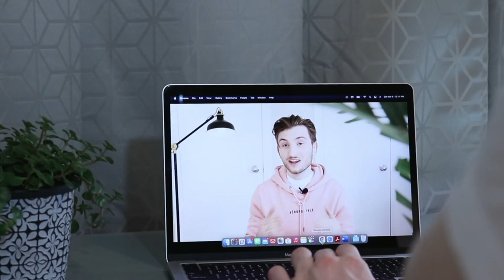Emotional Insights Understanding Life through Psychology and Personal Journeys - Remix 2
🧠 Dive into the fascinating world of psychology and personal growth with our latest YouTube video, "Emotional Insights: The Psychology of Life's Journeys." This enlightening episode explores how our interactions, from mentors to online connections like りなちゃん, shape our emotional landscape.

🤔 Understanding Relationships: Discover the profound impact of relationships, from family to fleeting encounters, and how they influence our personal development and emotional well-being.

💔 Marriage and Divorce - A Global Perspective: Reflect on the commonality of marriage and divorce, particularly in cultures like Portugal's, and their psychological impact.

🏆 Nobel Insights into Emotions: Explore Nobel laureate Daniel Kahneman’s insights into human emotions, especially jealousy, and their influence on decision-making.

🌍 Solo Adventures and Resilience: Be inspired by personal stories like りなちゃん's solo travels, teaching us resilience and emotional intelligence.

🌱 The Power of Emotional Intelligence: Learn the importance of understanding and managing emotions like jealousy for personal growth.

🎓 Journey Through Psychology: Our video highlights how understanding psychology and emotional intelligence is essential in navigating life's complexities.

📺 Join the Conversation: This journey offers a unique opportunity to understand ourselves and connect with others.